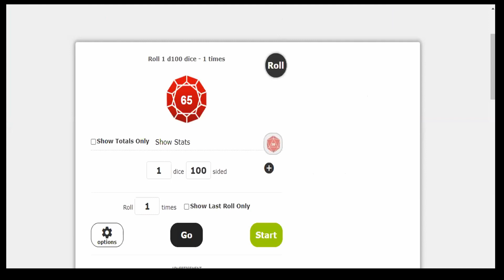Session 42 - A New Friend and Old Histories | Alpaz: The First Ascension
A friend left. A stranger joined. And a return to an old but traumatic place. What will the Kaeto party learn before the Bloom of the Fiery Flowers.

We release episodes on NatChaos channel every Saturday.

Thank you to Michael Ghelfi for letting us use his music for our games, if you like his music please check it out on: